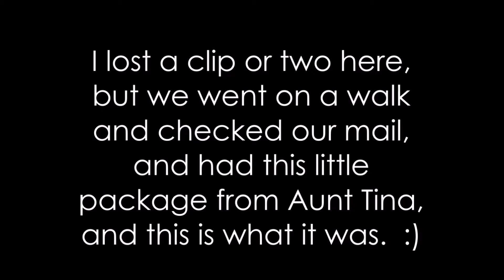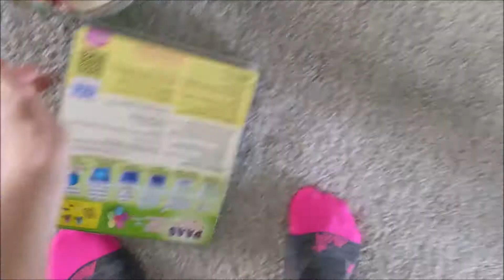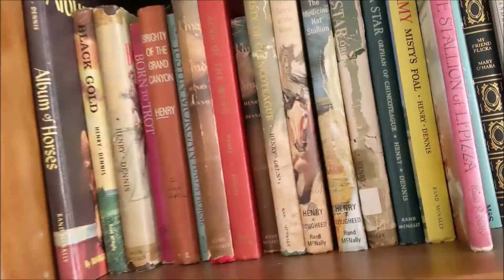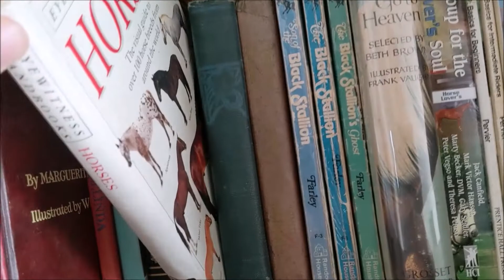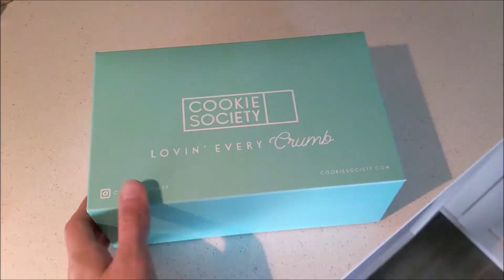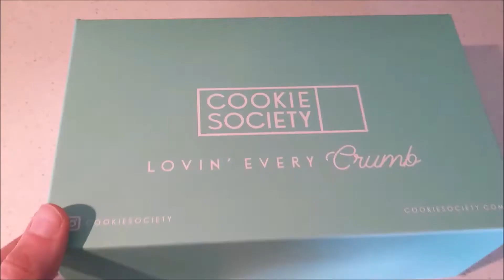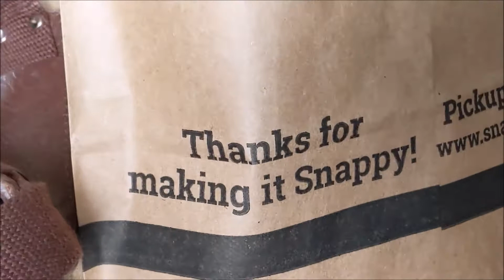We Have Hummingbirds! - April 19-24, 2021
Yes, we finally have hummingbirds!  And Margot loves it.  :)  Also, barn time, Jon's second covid shot, and a cookie taste test!